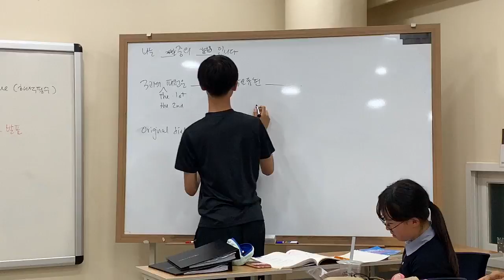학생 중심 수업을 하는 Open-Discussion형 교원 더퍼스트 캠퍼스 백마직영 학원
교원 더퍼스트 캠퍼스 백마직영 학원에서는 학생 중심의 발표와 토론 수업을 지향합니다.